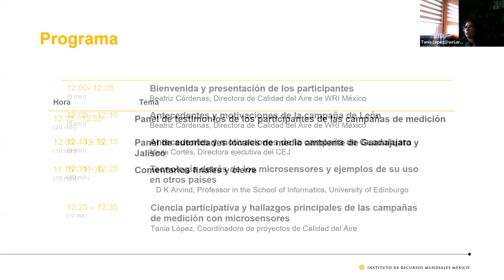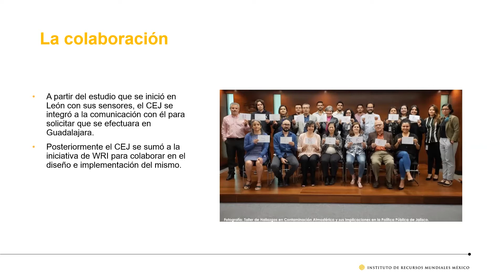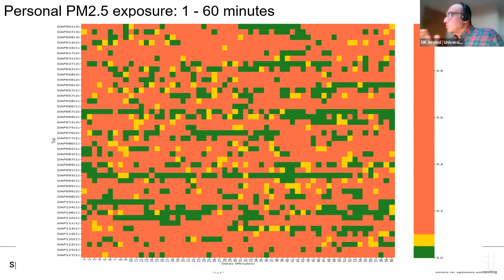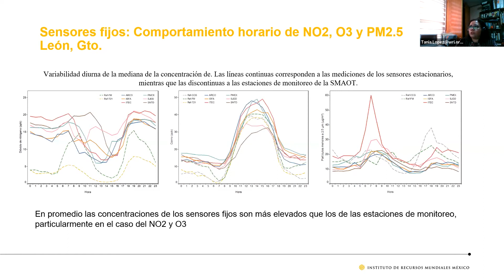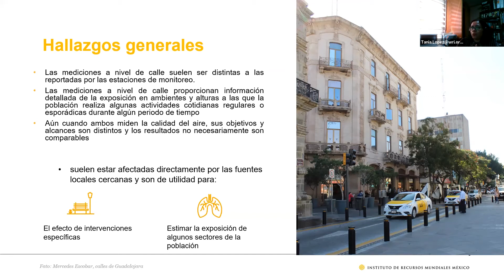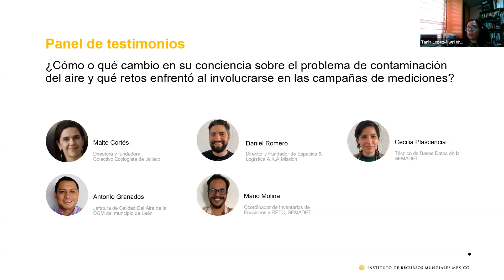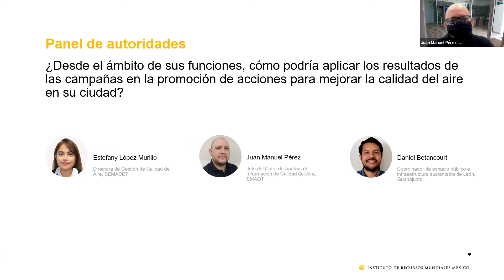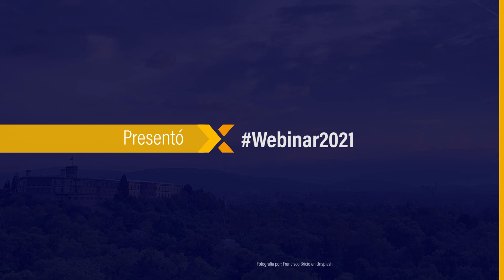Webinar | Ciencia participativa para un aire limpio en ciudades mexicanas